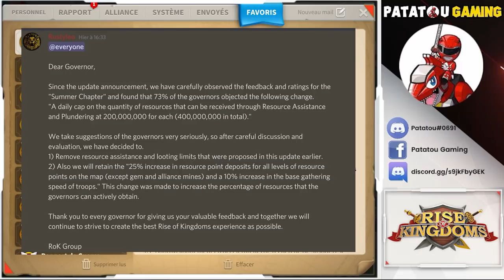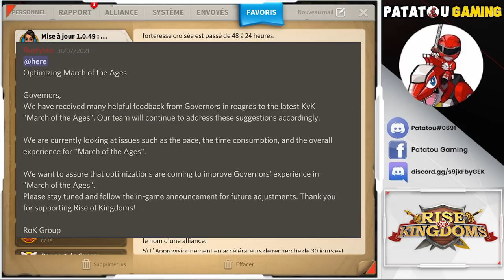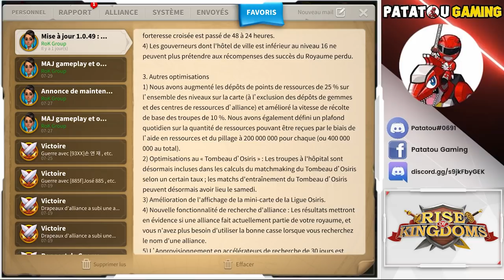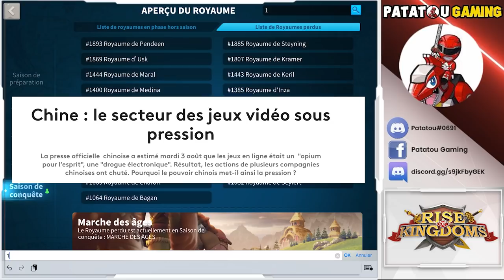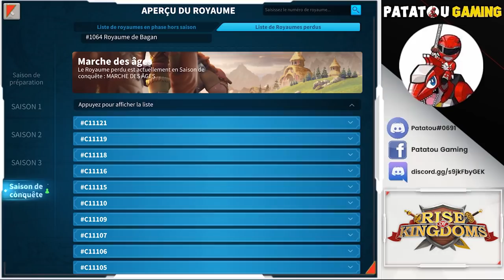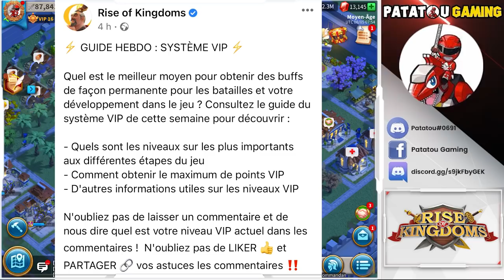ADDICTION ? PRESSION ? ROK SOUS SURVEILLANCE! RISE OF KINGDOMS